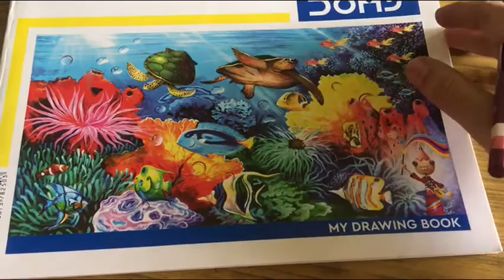UKG Drawing (Revision of pictures)date-12/9/2021